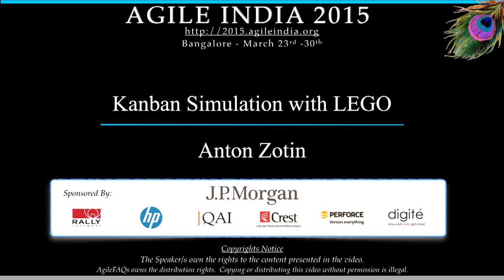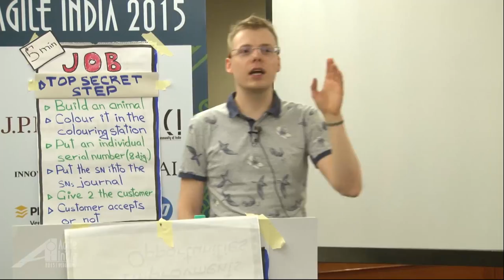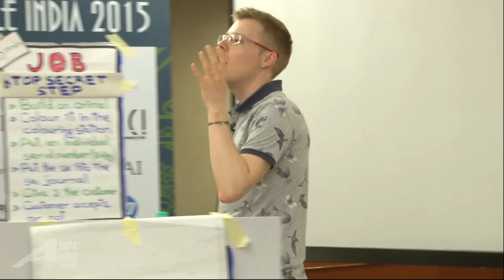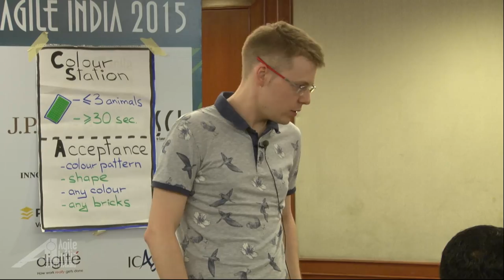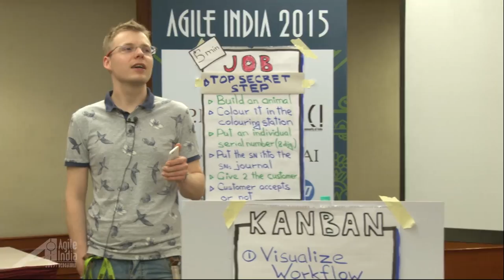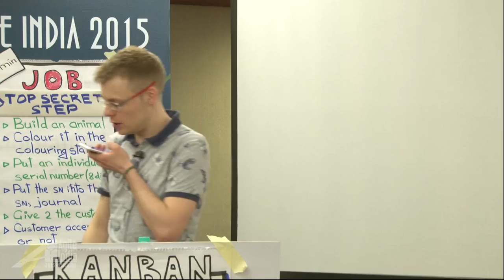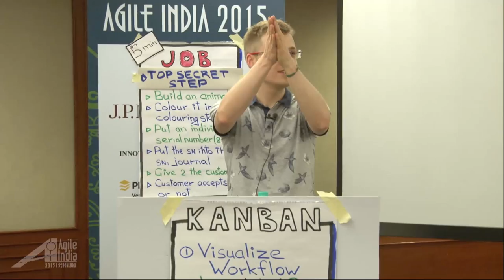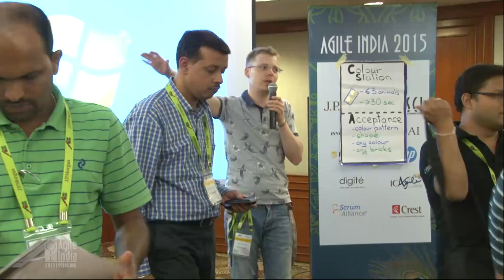Kanban Simulation with LEGO by Anton Zotin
This workshop will help participants to understand how the Kanban method really works.

We will learn how to use the Kanban method to visualize your current process ("start where you are"). Will figure out how to limit work in progress (WiP); define and make process policies explicit; measure and manage flow.

Also we will figure out what does it mean to search for opportunities for continuous improvement. We will learn how to increase your team speed and at the same time decrease pressure at work.

All of these we will touch through extremely hands-on step-by-step simulation using LEGO bricks.